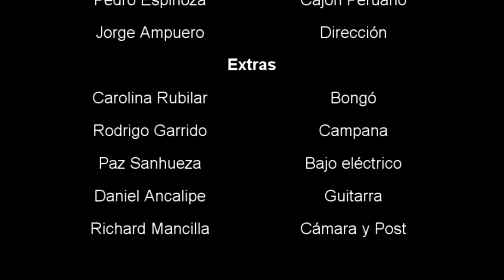Tutorial festejo para percusión latina